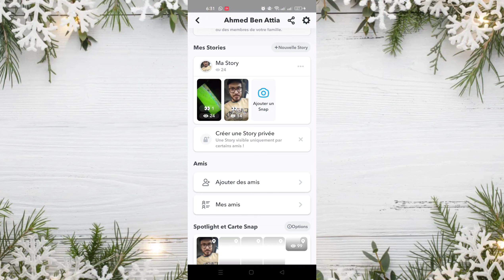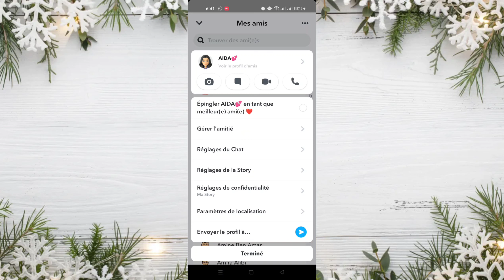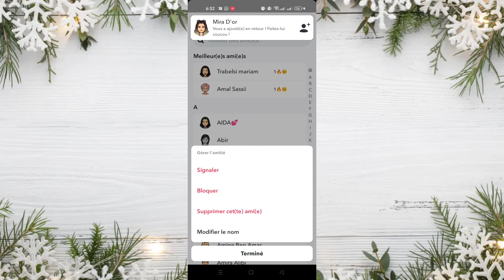✅ Comment bloquer quelqu'un sur Snapchat 2023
Comment bloquer quelqu'un sur Snapchat
Dans la vidéo d'aujourd'hui, nous vous avons montré comment bloquer l'un de vos amis de l'application Snapchat de manière simple et facile